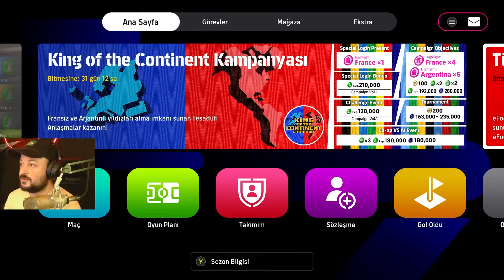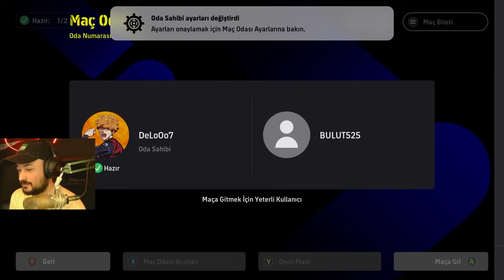ÜCRETSİZ MBAPPE eFootball'a GELDİ! HARİKA KART KAÇIRMAYIN! KADRO UÇMAYA DEVAM EDİYOR! eFootball 24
Selamlar bugün Ekiple Efootball oynuyoruz!

Videoyu izlerken eğlendiysenizzzzzzzzzz nee mutlu bana:) Yavaş yavaş büyüyen bi kanalımız var YouTube'da.

► Yeni videolardan bildirim almak ve haberdar olmak için 🔔 ZİL butonuna basarak bildi rimleri açabilirsiniz.